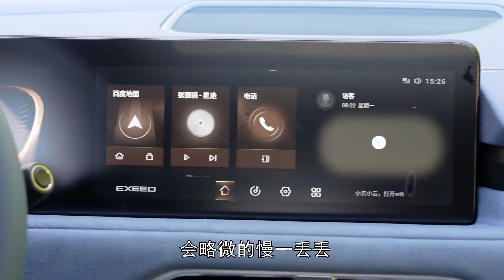国产高品质！抢先试驾2023款星途凌云，质感豪华动力强